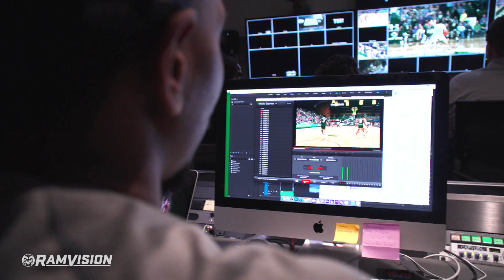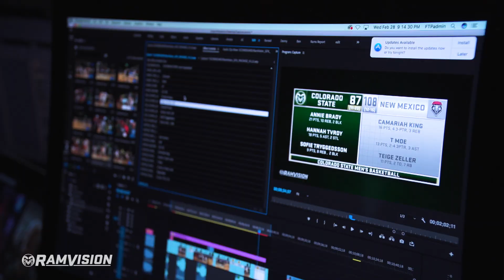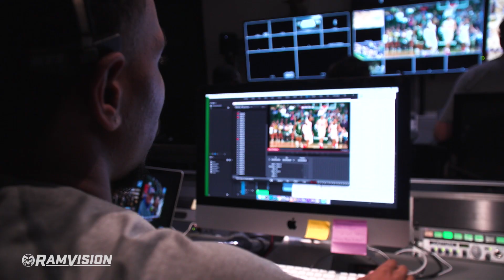Ronald Sayles: More Than A Student-Athlete